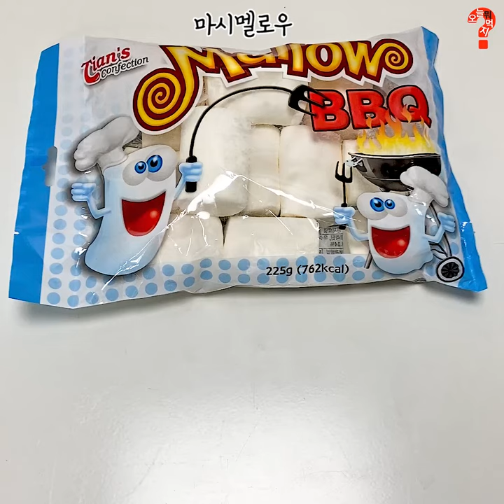야매요리 : 마시멜로우로 푸딩 만드는 법 알랴쥼~~.~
젤라틴 없이 만드는!🤎마시멜로우 초코푸딩🤎
보들보들 달달구리 딱 내꺼재질ㅠ🍮
진짜 부드러워서 입에 넣자마자 사라짐,,
다음엔 민트푸딩으로 도저언~??
✅재료 : 초코우유(200ml), 마시멜로우(100g), 설탕(1T)
✅레시피
1. 마시멜로우에 초코우유 넣고 전자레인지 3분 돌리기
2. 설탕 넣고 마시멜로우 녹이기
3. 거품 걷어내기
4. 예쁜 잔에 부어 냉장고 3시간 두기
부들부들🤎마시멜로우 초코푸딩🤎완성!!